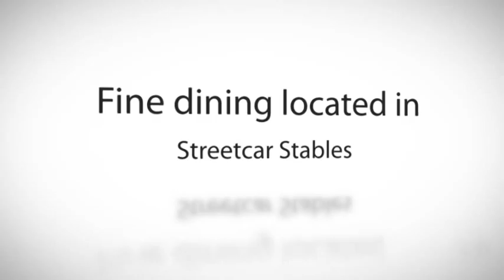Streetcar Stables Lofts ~ 1720 WYNKOOP ST DENVER CO 80202 ~ DOWNTOWN DENVER LOFTS AND CONDOS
CALL AMBER TO SCHEDULE A SHOWING OR FOR INFO ON ALL CURRENT LISTINGS.

Streetcar Stables is located right across from Union Station in the heart of Denver's historic lower downtown (LoDo). The convenient location offers easy access to all LoDo restaurants, pubs and entertainment. Originally constructed in 1882, Streetcar is one of the older buildings downtown, and has both national and state historic designations. The original owner was the Denver City Railway Co. who used the building to store streetcars and horses.

During renovation in the early 1990's, the original facade was left intact with the exception of the roof. The lofts on the 4th floor added a new mezzanine level with balconies.

The 136,000 square foot Streetcar Stables has 43 premier luxury lofts with first floor retail that includes two restaurants, a wine & liquor store and a coffee house. The basement contains parking for the lofts.

Amber LaDuke Page, Real Estate AGENT